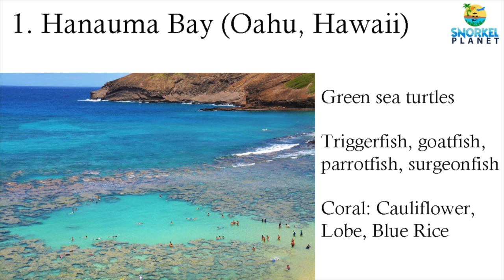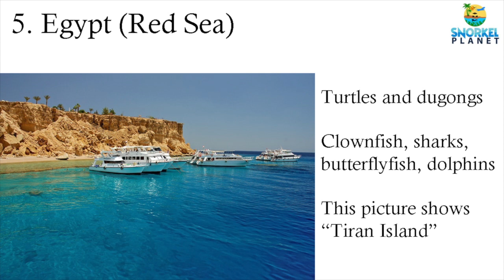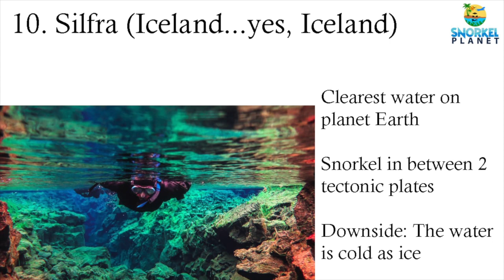Our Top 10 Worldwide Snorkel Locations with Pictures and Information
After reviewing 49 snorkel locations, we decided to make number 50 special! That's why we summarized our personal Top 10 best snorkel locations in the world. This video is a short summary of our article.

We cover various parts of the world, mostly sunny, but some can be rainy (depending on when you're visiting). Most importantly, we share some of the marine life to expect. Of course, there are way more fish and coral species to observe.

Many popular worldwide snorkel locations are surrounded by coral reefs and/or islands. It's often a good idea to join a boat tour. However, some of these locations offer pretty good snorkeling directly off the beach.

Track title: "Dreams"